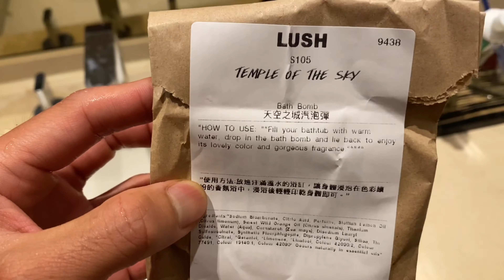HOW TO USE BATH BOMBS.. TUTORIAL 101 | BUBBLE BATH | BATHTUB | RELAXING | PAMPERING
I bought a bath bomb from LUSH for 85 Hong Kong Dollas. Lush is know for the product such as bath bomb and bubble bath.

Lush is a cosmetics retailer headquartered in Poole, Dorset, United Kingdom, founded by Mark Constantine and Liz Weir. Wikipedia